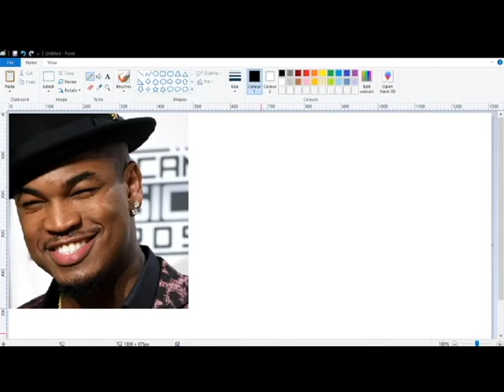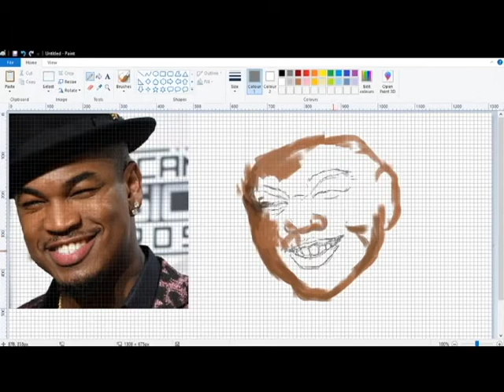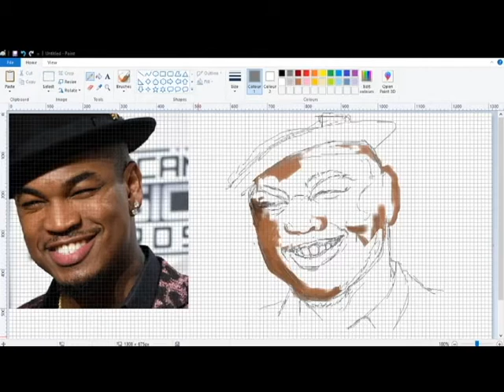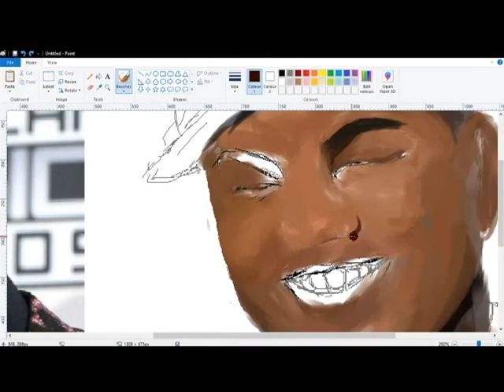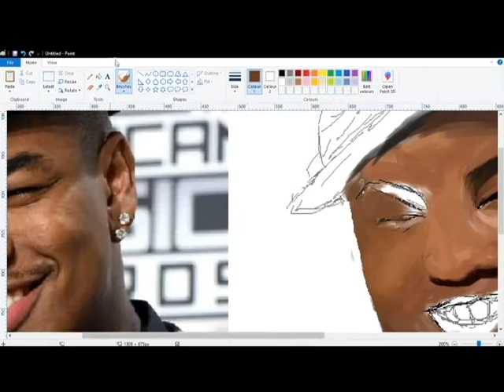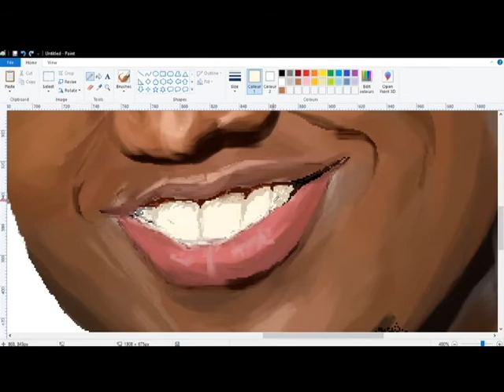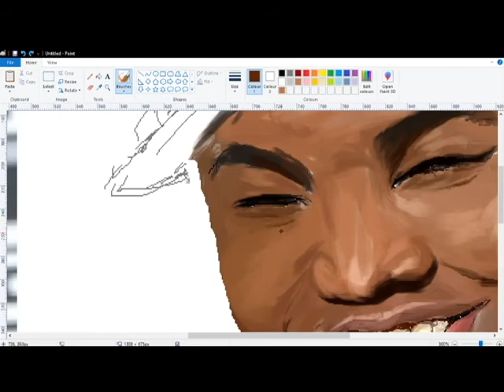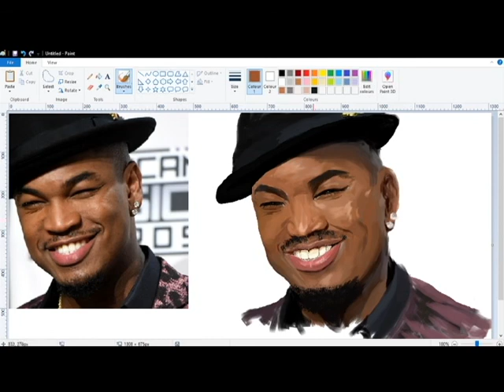MS Paint | Ne-Yo Speed Painting using Mouse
Painting using me mouse.

I just shoved a bunch of random music together